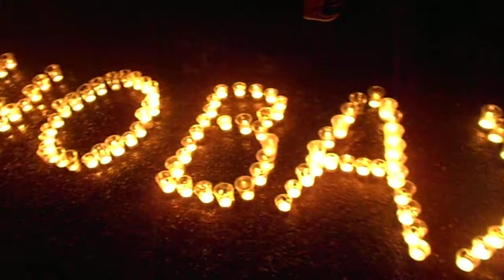Дружківка. Всеукраїнська акція "Я - ВОЛНОВАХА" !!!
Єдине, що не підтримало цю акцію - це наша власть. Ні одного представника влади не було на цій акції. А чого ж?

Як правильно сказала одна з виступаючих: "Не було б цієї печальної акції, якщо б не було весною цього року на цій же площі акцій "Путін - прийди", "Руська весна", "Дайош Новоросію". І на відміну від нашої сьогодняшньої акції, власть міста активно приймала в них участь. Керівництво міста за руку завело в Дружківку сепаратистів-"ополченців". Навіть до сьогодні в місті активно діють організації донських козаків "Всевелікага войска Донского" під командою атамана Козіцина, які на Луганщині вбивають наших солдатиків, а тут в Дружківці під захистом мєра нападають на місцеву демократичну проукраїнську громаду.

Загинули наші земляки, українці, люди під Волновахою. Кожен з них їхав додому, в Донецьк. Люди не брали в руки зброю, не хотіли цієї війни, але вона їх знайшла і убила... Нехай земля їм буде пухом... Але ми, живі, повинні зробити все, щоб таке не повторилося, щоб весь світ узнав про те, що у нас коять російські окупанти і їх приспішники.

Зараз частина донбасівців, особливо власть, - каже, що головне на сьогодні це щоб наступив мир, щоб закінчилися ці вбивства людей, щоб ми, нарешті, зажили спокійним життям. А я думаю: а що б сказав мій батько, ветеран великої Вітчизняної, моя мати - радистка в партизанському загоні, інші ветерани,яких я знав і на прикладі яких я виріс, коли б тоді хтось сказав таке - "Нам нічого не треба, аби тільки наступив мир...". Ні!!! Наші батьки й діди воювали й віддавали свої життя тільки за ПЕРЕМОГУ !!! І вони перемогли!

От і сьогодні нам потрібна тільки перемога!!! Ніякого миру з російськими окупантами і нашою нечістю - тільки ПЕРЕМОГА!!!

Люди виклали свічками слова, які сьогодні на устах кожного українця. Ніщо не зможе вбити нашу пам'ять. Волноваха вкарбувала в свідомість кожного українця - ворого поруч і якщо ми всі, як один не станемо проти нього, то всім буде - ВОЛНОВАХА...